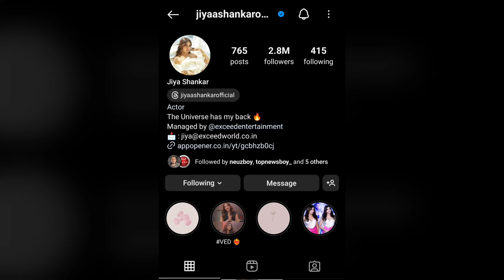Why Abhishek Malhan Unfollowed Jiya Shankar 🥴 & Jiya Shankar Unfollow Fukra Insaan? Abhisha Breakup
SOURCE & CREDIT:- Jiya Shankar And Jiya Shankar

Thanks